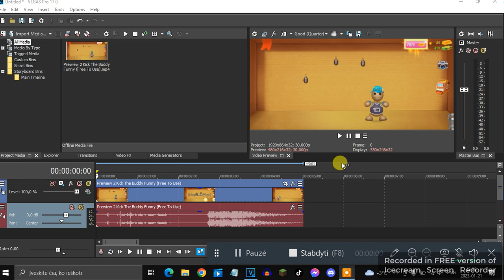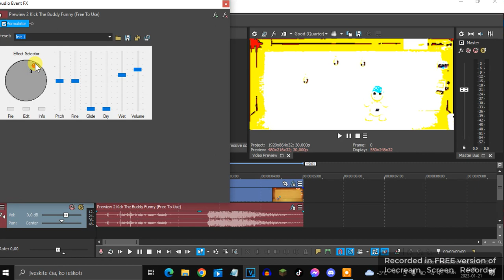How To Make 4ormulator V3 On VEGAS Pro (Without Sapphire Plugin)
If you can see how to make, then here is the instructions:

VideoFX:

Channel Blend - (Default)

Click Animate

First Key Frame - Default

Second Keyframe at the end - Red Hue

Color Space: HSLA

Normalize Rows: No Checkmark

Channel Equations:

Hue: 0 * H + 0.000 * S + 0.000 * L + 1.000 * A + 0.000
Saturation: 0 * H + 1.000 * S + 0.000 * L + 0.000 * A 0.000
Lightness: 0 * + 0.000 * S + 0.000 * L + 0.000 * A  + 1.000
Alpha: 0 * H + 0.000 * S + 0.000 * L + 0.000 * A + 1.000

HSL Adjust -  Animate

Second Keyframe at the end - Swipe The Hue

Thershold - 20%

Bump Map - S Cartoon (4ormulator V3)

Shininess: 1.000

AudioFX:

4ormulator - V3

Rules:
No Bots
No Spamming
No Typing Random Letters
No Dislikes
No Hate Comments
No Telling Ages In This Video
No Stealling
No Saying Bad Things